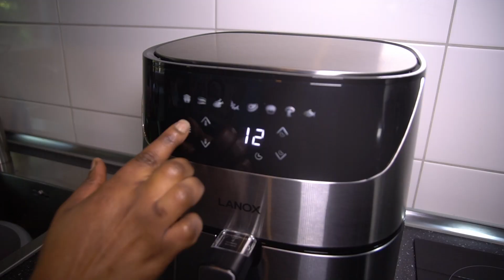SURPRISE YOUR FRIENDS WITH THIS SIMPLE RECIPE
Simple recipes, ripe plantain, roasted fish, and pepper sauce.
SURPRISE YOUR FRIENDS WITH THESE SIMPLE RECIPES.